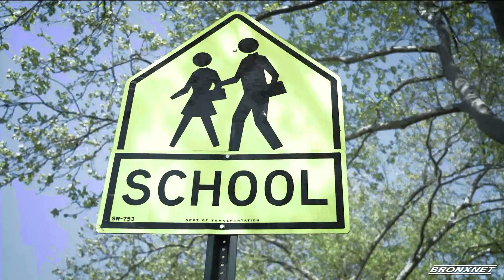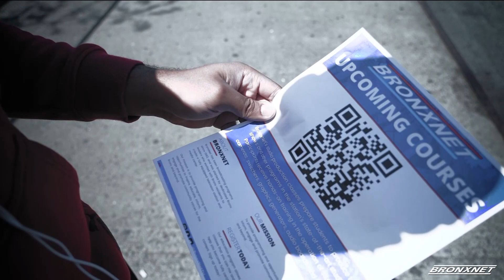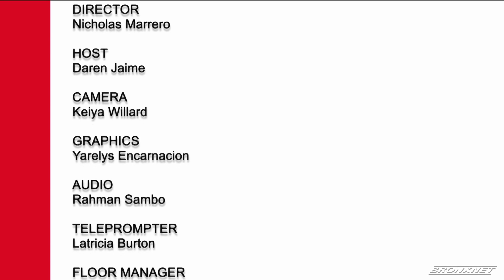The Bronx Social Justice and Anti-Violence Forums | May 27, 2024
In response to our collective crisis, BronxNet produces a weekly series of Bronx Social Justice and Anti-Violence Forums to contribute to a deeper understanding of the issues and inequities, present multiple views, elevate the discussion, and promote civic engagement.

In this edition of the Bronx Social Justice and Anti-Violence Forums, Daren Jaime is joined by the Founder and Executive Director of Africa Everything, Aisha Diori, Founder and Executive Director of Seeds of Fortune, Nitiya Walker, and LatinoJustice PRLDEF’s Director of the Cesar A. Perales (CAP) Leadership Institute, Lydiette Diaz, and CLASP Program Alumni, Dennisse Calle.